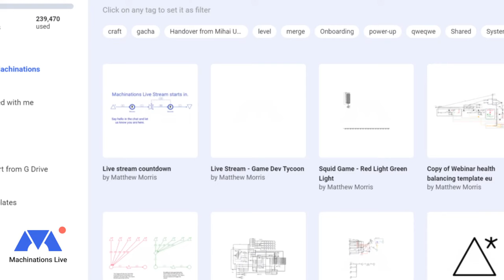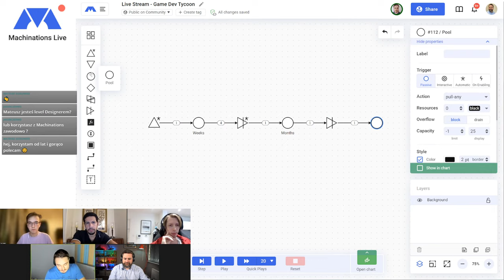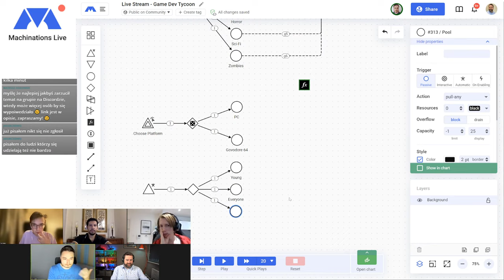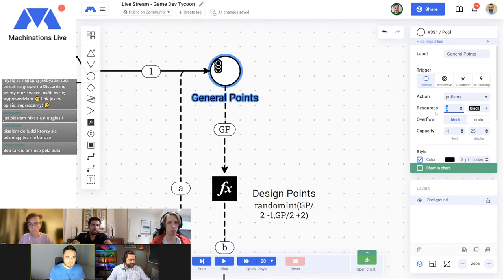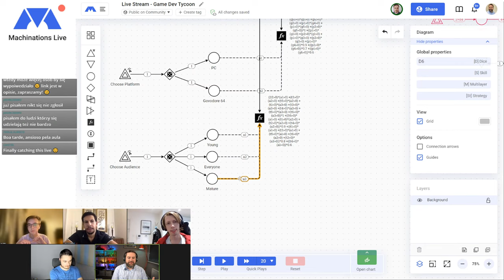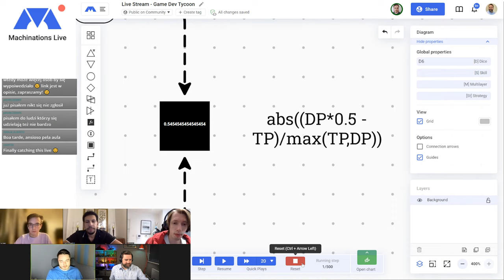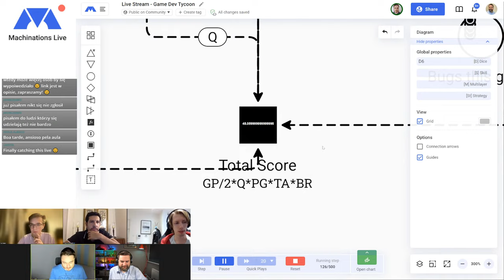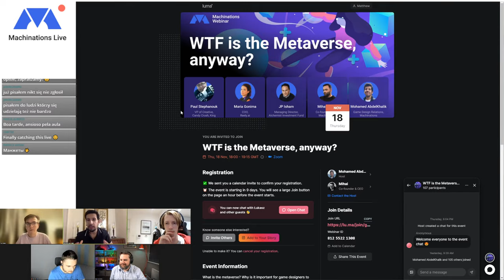Deconstructing Game Dev Tycoon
Welcome to the Machinations Livestream! Catch us build Machinations diagrams from scratch.
This week we are going to be joined by Alex from Sad Cat Studios and Lev from Whalekit. We will be building a model of Game Dev Tycoon from GreenHeart Games while we talk about game design.